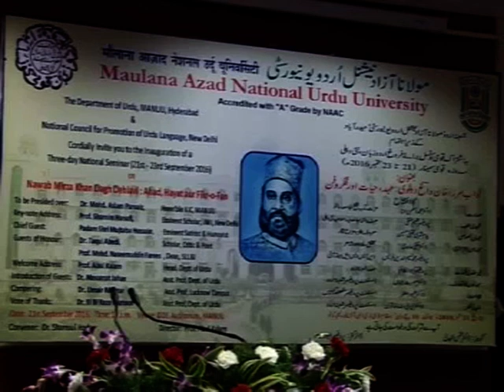Three Days National Seminar | Nawab Mirza Khan Daagh Dahelvi | Prof. Shamim Hanfi | Part-1